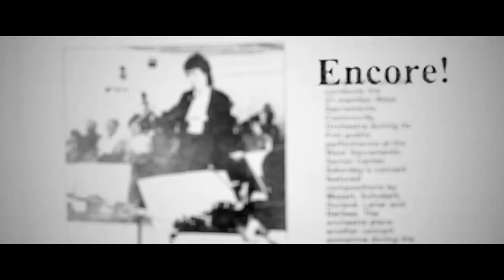LWFF 2025 Trailer - climbing into life trailer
Join us for Lookout Wild Film Festival 2025 presented by GHO January 17-19 at The Signal in Chattanooga.  See LWFF.org for more details.